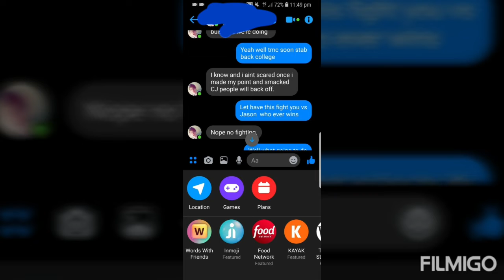A Important Message!!!!